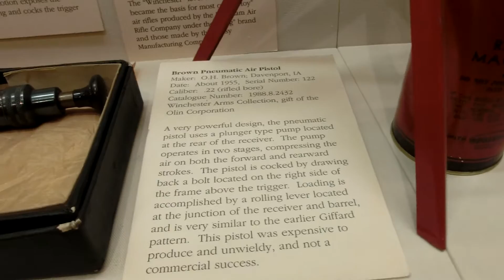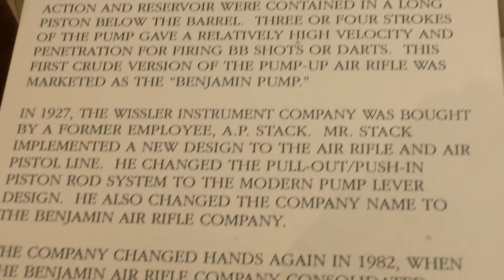Vintage Pneumatic Air Pistols and guns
Cody Firearm museum
Buffalo Bill Center of The West
CIMG7264 Vintage Pneumatic Air Pistoles and guns